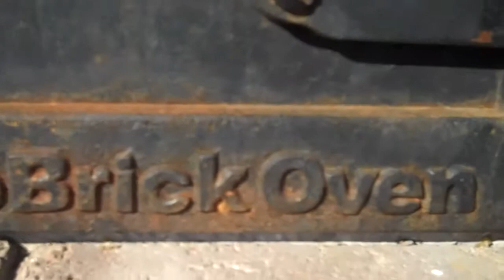Outdoor Fireplaces from Chris Orser Landscaping